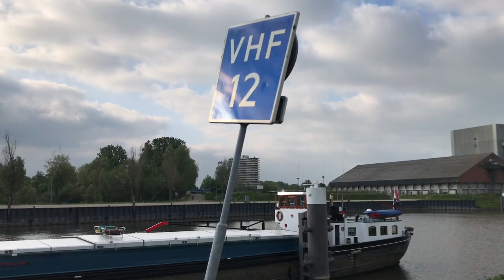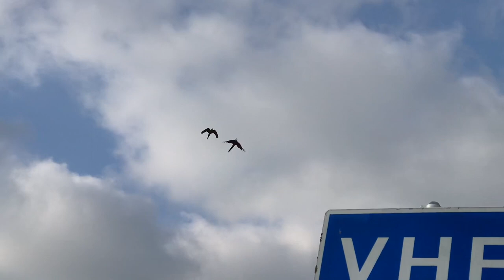Dutch Wings FreeFlight Club | Military Macaw & Greenwing Macaw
Hailey and Nova weren’t really feeling it because it was a chilly day compared to previous days. Still shot some nice pictures and a nice flight on video that are worth sharing :) so here are the highlights!